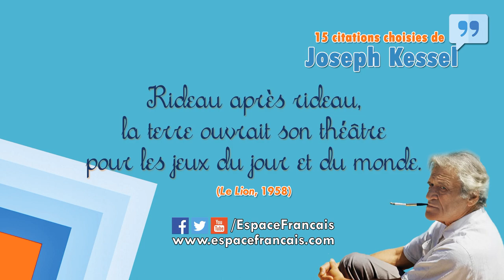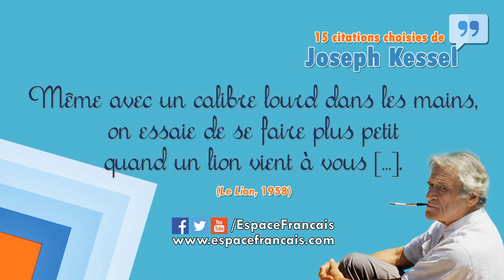15 citations choisies de Joseph Kessel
Joseph Kessel est un écrivain et journaliste français. Retrouvez sa biographie
Suivre/Follow